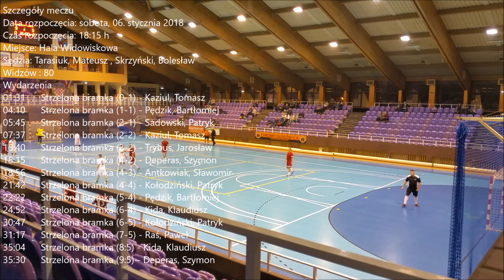4 Batalion Inżynieryjny Sitech Głogów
Grad bramek w meczu 8. kolejki 2. ligi GALH. 4 Batalion Inżynieryjny pokonał Sitech Głogów 9-5 i ma już 62 strzelone bramki w tym sezonie.